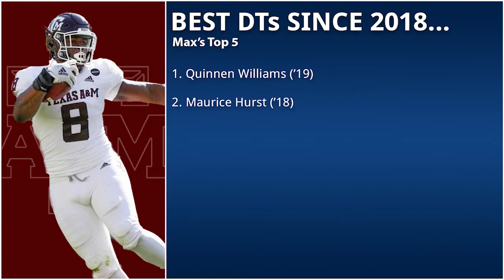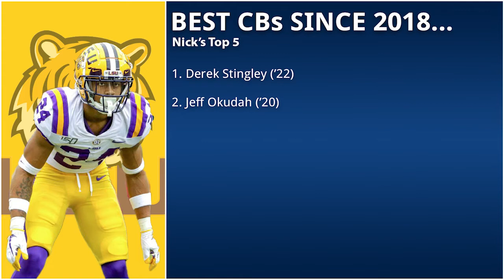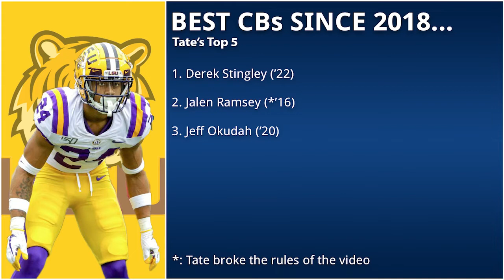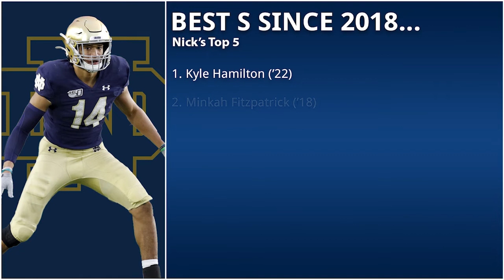Ranking 2018-2022 Prospects with Special Guest PickNSpreads! | Boom or Bust: The Draft Show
Now that you know the top 2022 prospects, just how good are they? In this episode, your hosts Max Chadwick, Tate Sigworth and Nick Merriam are joined by Donny Clemons from PickNSpreads to rank their top prospects at certain positions since 2018!

MANSCAPED offers precision-engineered tools for your family jewels. They obsess over their technology developments to provide you the best tools for your grooming experience. MANSCAPED is trusted by over 2 million men worldwide! Join the movement for all your below the waist grooming needs!

As always, please follow us on Twitter and Instagram (@BoomOrBustDraft), check out our website for our full mock drafts, and be sure to like, comment, and subscribe on YouTube, Apple Podcasts and Spotify to stay up to date on all our latest content.

0:00-3:28: Intro
3:28-9:04: Ranking QBs from 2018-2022
9:04-13:59: Ranking OTs from 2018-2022
13:59-19:14: Ranking DTs from 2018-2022
19:14-25:38: Ranking EDGEs from 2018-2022
25:38-32:41: Ranking CBs from 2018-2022
32:41-39:17: Ranking Safeties from 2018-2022
39:17-40:42: Anyone else?

All rights are owned by the original broadcast company and the NCAA and are credited as such throughout the video.  This video may contain copyrighted material used without authorization from the owner.

Highlight Song: Feel Good
Artist: Syn Cole